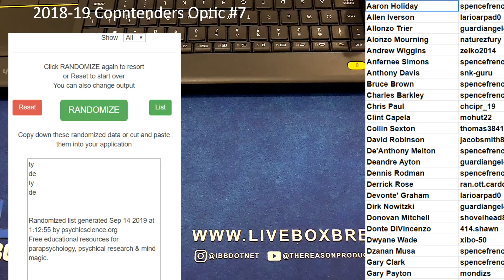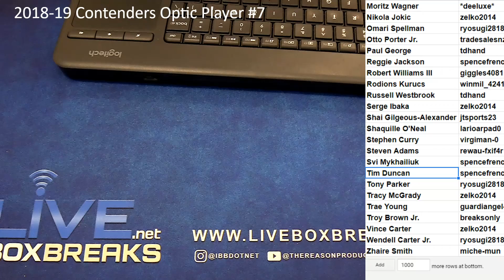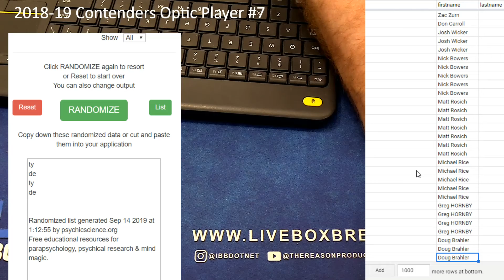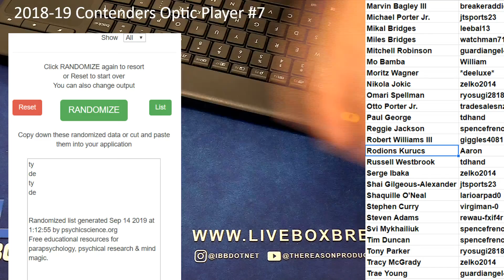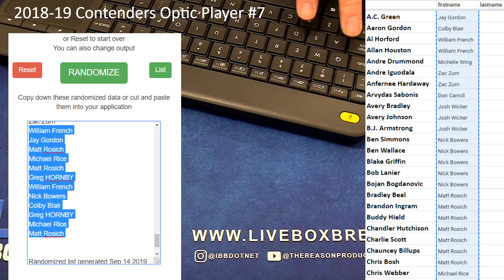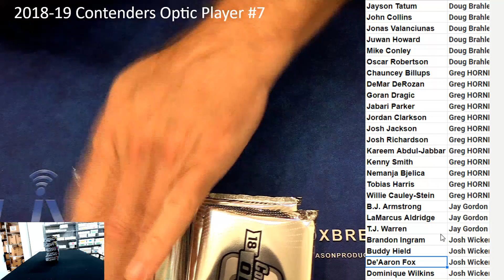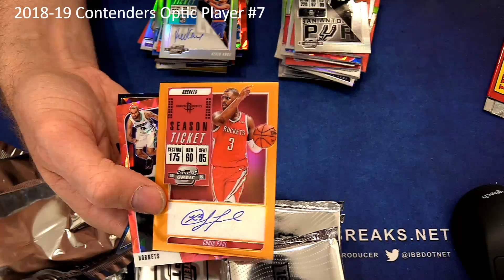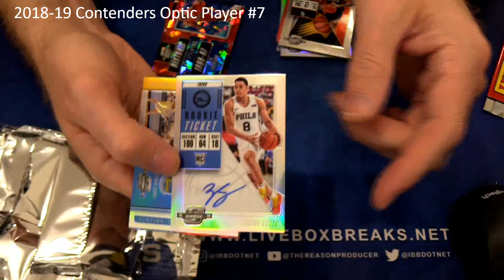2018 19 Contenders Optic Player Case #7 LBB EBAY